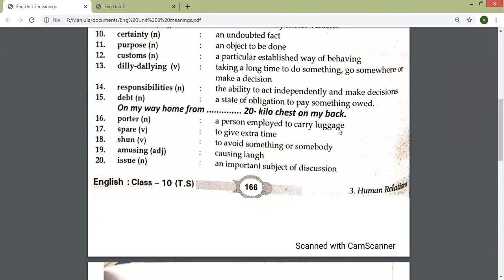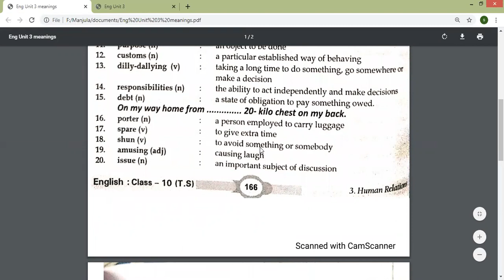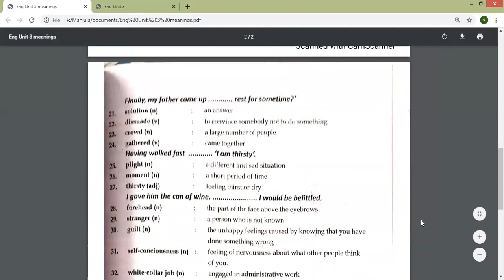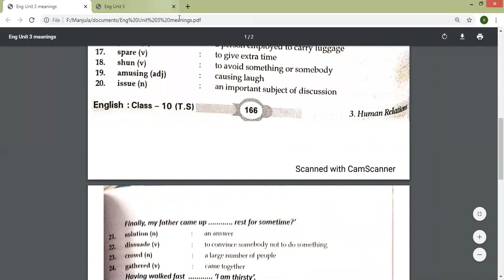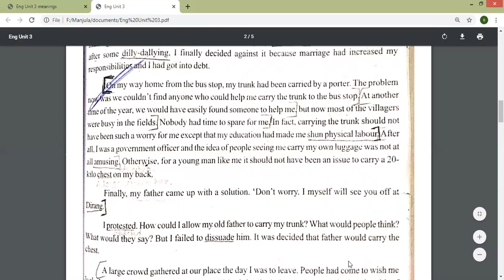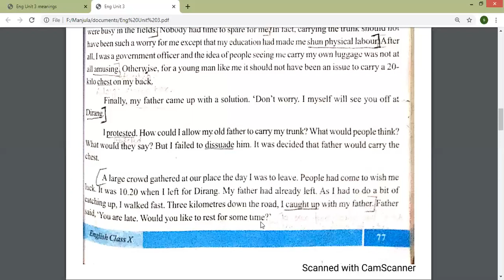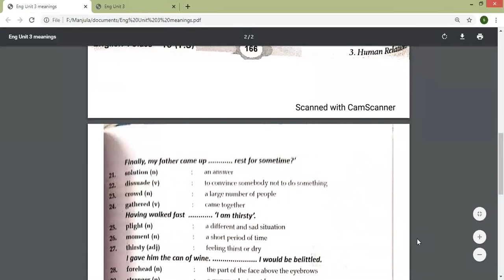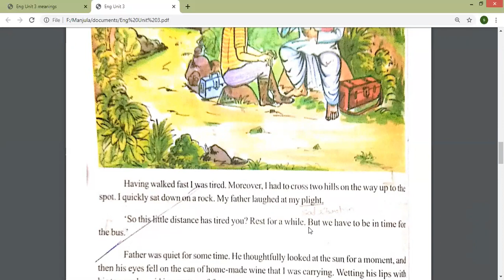English Class X Day 2 Manjula Teacher.